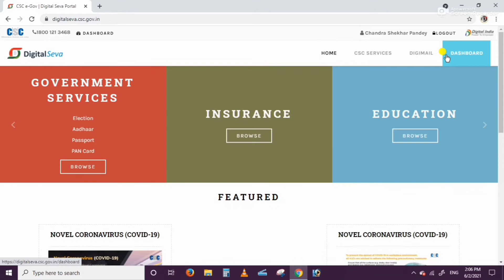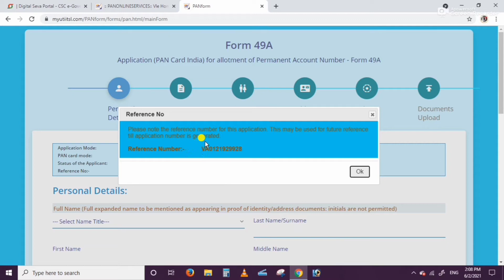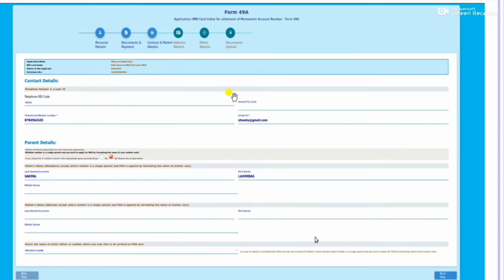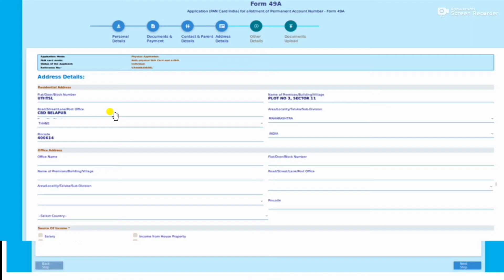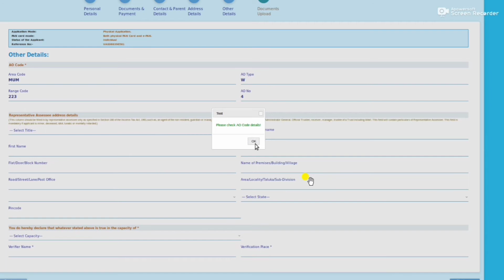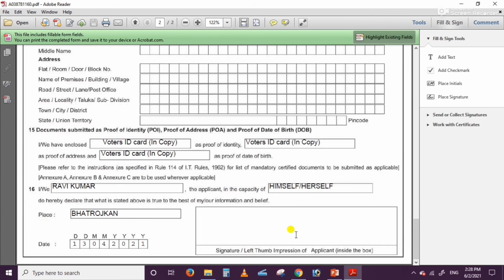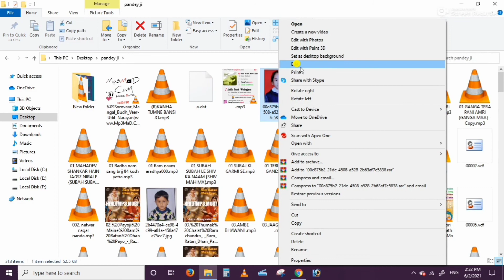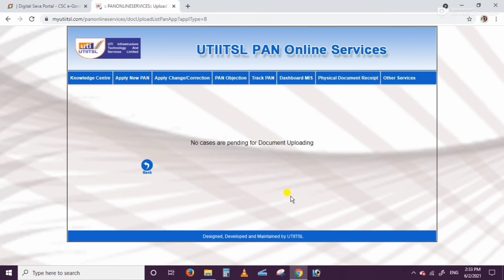how to apply for pan card पैन कार्ड कैसे बनाए.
documents for pan
1 adhar card
2 passport size photo 2